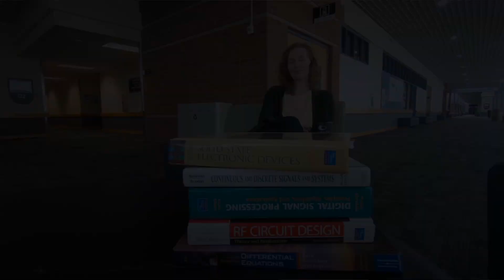Thank You: Katharine Noddin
The “Thank You” series of videos captures the stories of Collin College graduates whose lives have been touched by the college, its faculty and staff. At Collin College, we believe all our students have stories to share and are glad to have the chance to share these few with you.